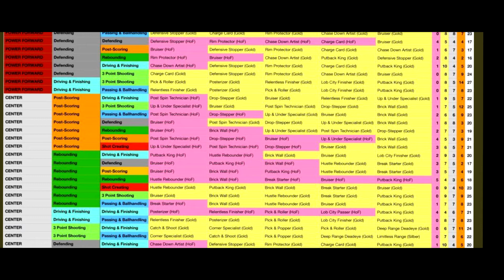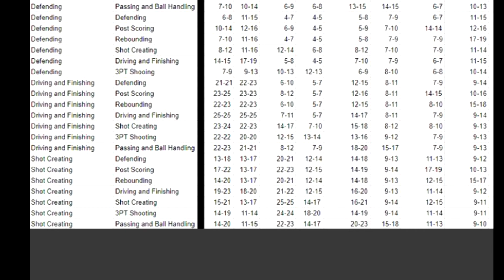CHANNEL UPDATE!!!!! A41 ON TOP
A41 on TOP